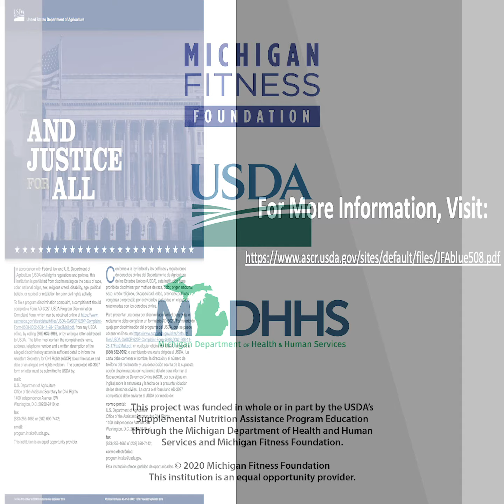Kids in the Kitchen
Presented by Nutrition Educator Ms. Brown with Crim Fitness Foundation.